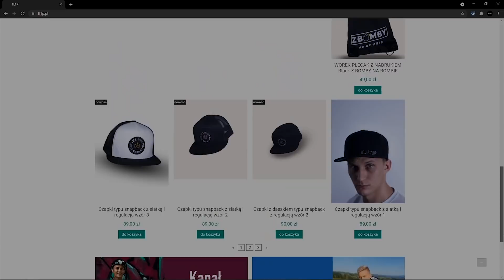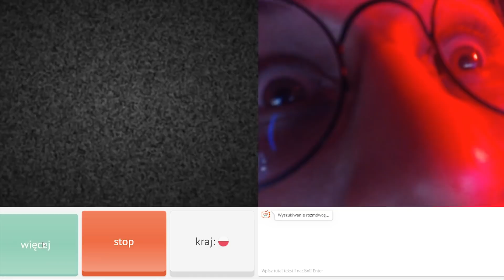WOJTEK ? TO TY ? 🍻😅